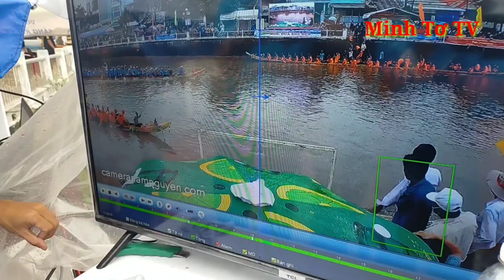GHE NGO NỮ BẠC LIÊU - KIÊN GIANG AI CHIẾN THẮNG/Minh Tơ TV